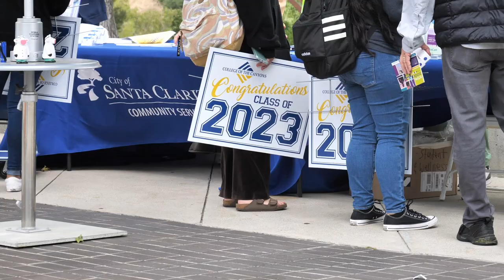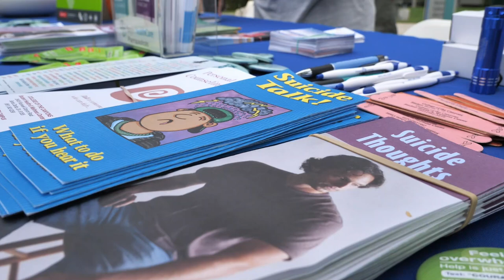College of the Canyons shines a light on mental health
With stress levels rising as the end of the spring semester at College of the Canyons approaches, bringing finals anxiety,
The COC Student, Health and Wellness Center held its annual Shine a Light event to remind students to be aware of their own mental health.

Canyons News Reporter Jeff Lowzik has more.